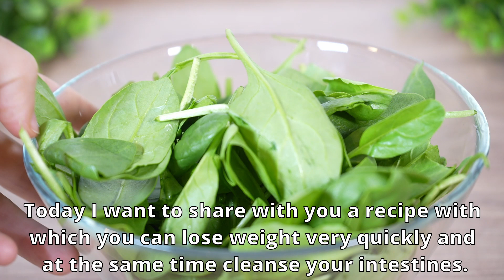Unbelievable. Lose 2 kilos in 7 days. Cleanse your gut in 3 days. Constipation.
Practical ❗ this is the Best recipe. 😍

For the recipe you need:

50g spinach leaves
5g ginger
200ml water (1 cup)
1 red onion
1 chili pepper